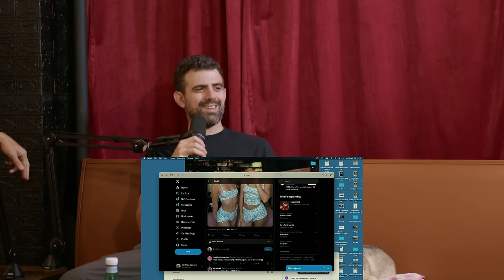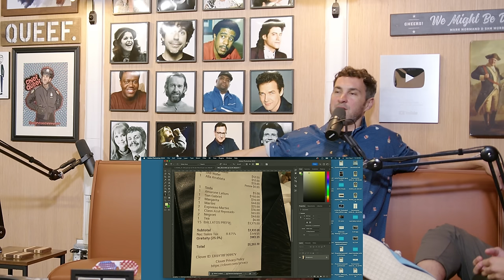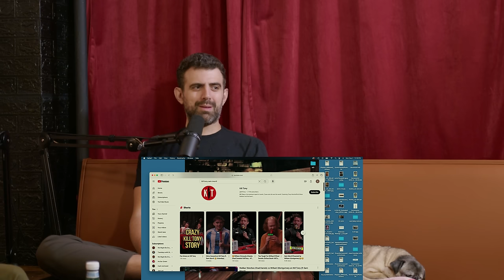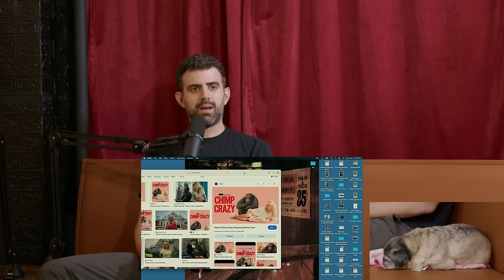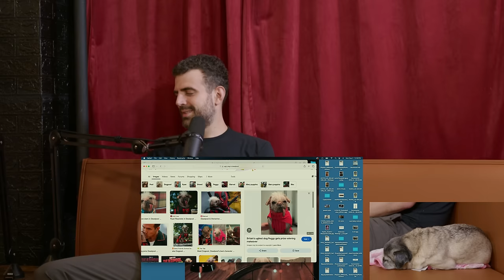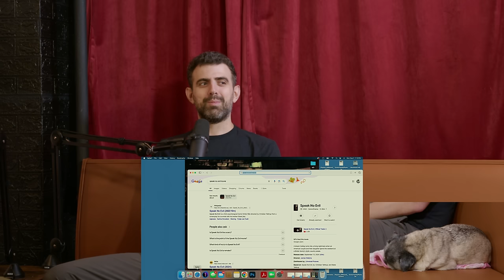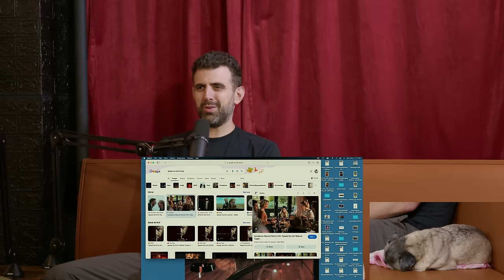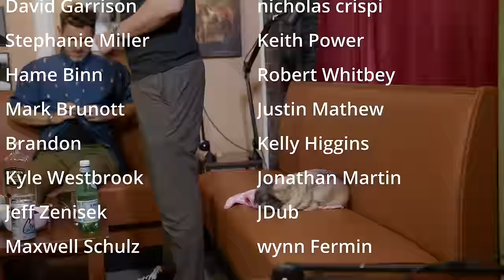Ep 199: Booze, Ballato, and Blunders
Episode 199, the aftermath of the infamous birthday dinner. You heard it on TWS, now hear it from the source. We also have some great recs, peeves, bits and comedy!

Thank you to 7-Strong for making us look so good, they can make you look good too:

Get $50 instantly when you play $5 with code DRUNKS when you

We Might Be Drunk is produced by Gotham Production Studios @GothamProductionStudios

00:00:00 Debating Cultural Trends and Stereotypes
00:05:19 Why No One Really Cares About Your Dreams
00:10:04 Surprising Restaurant Disaster and Hidden Charges
00:19:19 Subway Prices and Quality Decline
00:20:35 Comedic Challenges on 'Kill Tony'
00:25:34 Traveling Woes and Hotel Experiences
00:31:31 Unusual Sleep Positions
00:39:57 Watching M*A*S*H for the First Time
00:41:36 Shark Cage Adventures & Jaws Fears
00:47:01 Texting Etiquette Annoyances
00:52:14 Tom Waits and "The Wire" Theme
00:57:24 Jewelry and Fashion Preferences
01:02:30 Discussing a Shocking Film Experience
01:07:28 Navigating Modern Comedy: Bits on Cultural Phases
01:13:38 Dark Humor Challenges in Comedy Clubs
01:18:12 Navigating Humor and Social Norms in Stand-up Comedy
01:23:43 Bourbon Tales in New Orleans